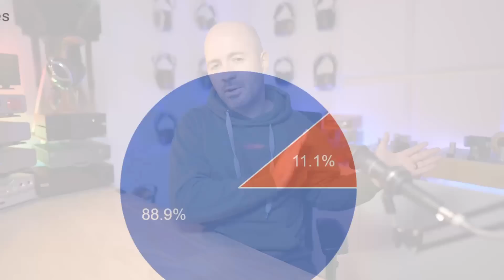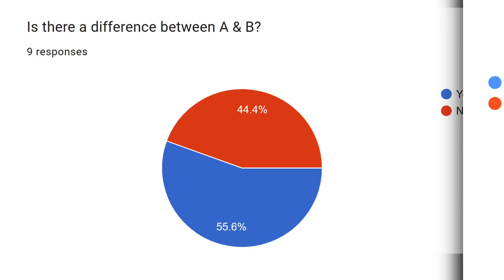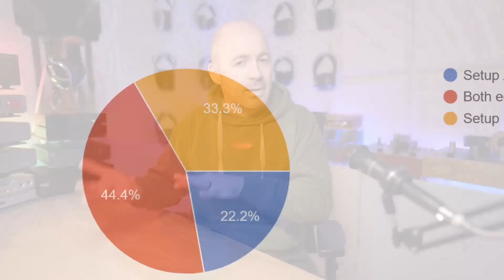Blind Listening DISASTER! And what we learned from it...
Thank you to HeyNow HiFi for hosting the event - visit them here to see all the products used
Discussion of the blind listening event held in Melbourne during August 2023. What went wrong, why blind listening isn't always the best approach, and how I will do it better next time.

Products used in testing:
Isotek Aquarius V5 power conditioner
Lumin T3 streamer
Chord M-Scaler
Chord TT2
SPL Phonitor Director SE preamp
SPL Performer 1200
Kudos Titan 606 speakers
Wireworld Silver Eclipse 8 speaker cable
Wireworld Silver Eclipse 8 RCA & XLR cables

My top recommended HEADPHONES (prices in USD)
Moondrop Para - $299
Sivga SV023 - $449
Meze 109 Pro - $799
Focal Utopia (2022) - $4,999

My top recommended IEMS (prices in USD)
KZ ESX - $30
Tangzu FUDU - $89
Simgot EM6L - $129
Thieaudio Elixir - $209
7Hz Timeless - $220
Sennheiser IE900 - $849
Westone Mach 70 - $1,400

My top recommended TRANSPORTS (prices in USD)
WiiM Pro - $168
SMSL PL200 CD - $669
Eversolo DMP-A6 (Master Edition) - $1,299
Eversolo DMP-A8 - $1,980

My top recommended DACS (prices in USD)
Topping E30 II - $149
Topping E50 - $199
SMSL DO200 Mk2 - $469
Topping D70 Pro OCTO - $599

xDuoo MT-604 - $169
xDuoo TA-26S - $319
SMSL H400 - $510
Aune S17 Pro - $699

My top recommended DONGLE DACS (prices in USD)
Moondrop Dawn Pro - $50
Simgot DEW4X - $80
Questyle M15i - $349

My top recommended WIRELESS 'PHONES (prices in USD)
Soundpeats Air3 Deluxe - $40
Soundpeats Air4 Pro - $79
Edifier Neobuds Pro 2 - $130
Sennheiser Momentum 4 - $379.95
HiFiMan Svanar Wireless - $499

Or put one of these links in your bookmarks for all of your future purchases of ANYTHING:

00:00 Introduction
01:40 Room setup
02:10 Gear used for testing
03:26 Types of tests conducted
03:55 How we tested
05:34 About the results
06:56 Lessons about blind listening
10:48 Sighted testing of DACs
13:29 What you can do with this info
13:57 Next steps for the channel